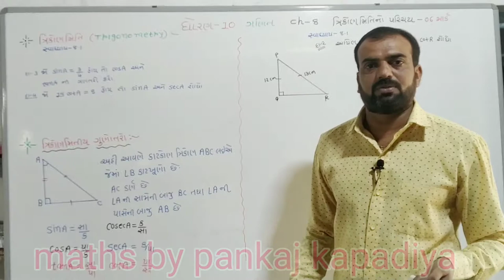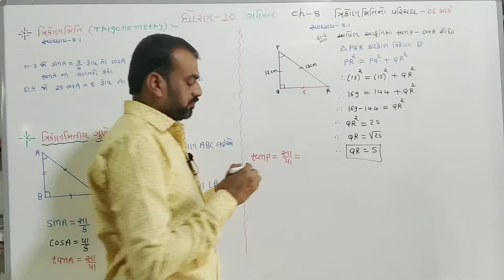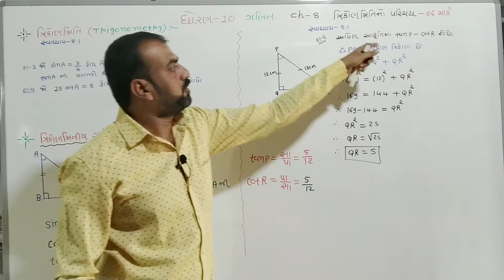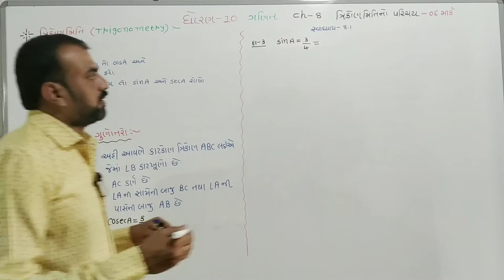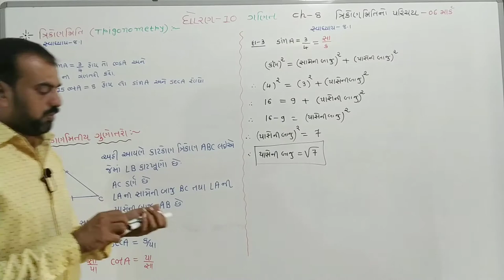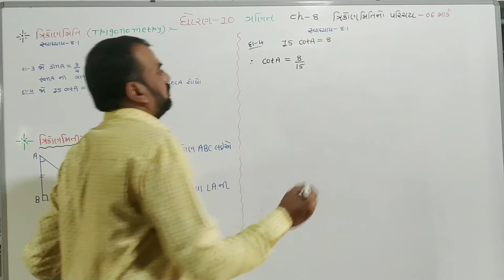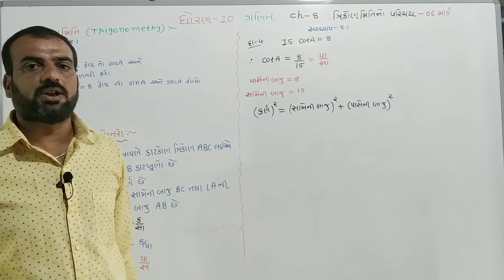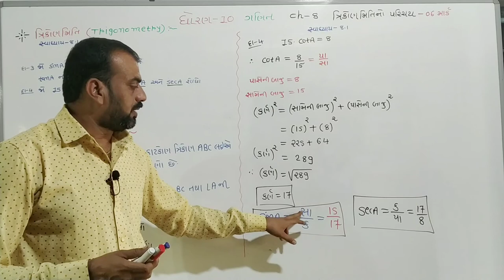std 10 maths ch 8(ત્રિકોણમિતિ નો પરિચય), swadhyay 8.1,Q.2,3,4,dhoran 10 ganit ch 8,ncertmaths part 2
ધોરણ 10 ગણિત ચેપ્ટર 8 ત્રિકોણમિતિ નો પરિચય સ્વાધ્યાય 8.1 દાખલા નંબર 2,3,4

std 10 maths ch 8(ત્રિકોણમિતિ નો પરિચય), swadhyay-8.1,Q.2,3,4,dhoran 10 ganit ch 8 trikonmiti, part 2

C52OxD